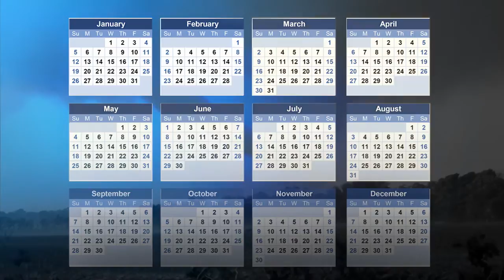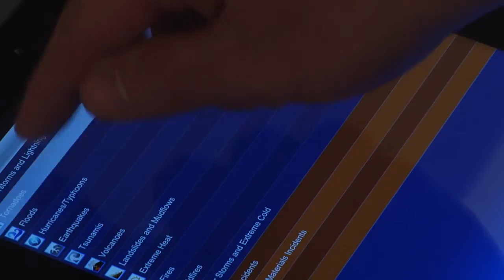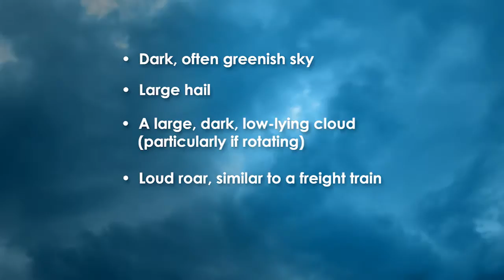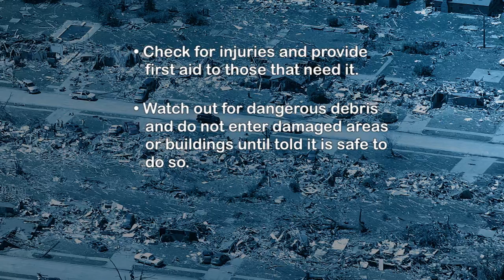Tornadoes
The tornadoes vignette spotlights basic preparedness tips; including defining the hazard and the simple actions individuals can take before, during, and after a tornado.

This video is associated with the United States Air Force "Be Ready" Awareness Campaign.  It was developed by the Emergency Management Division of the Air Force Civil Engineer Center.